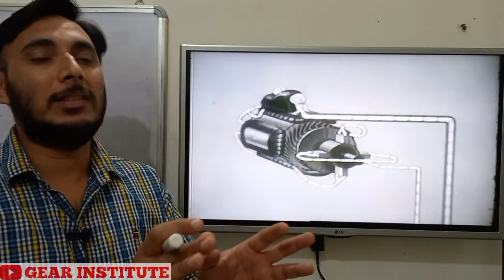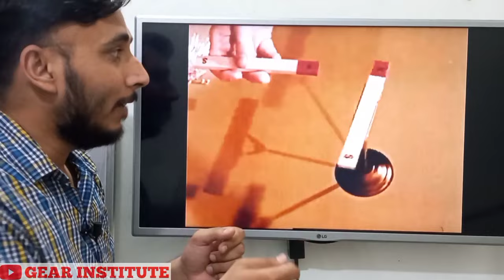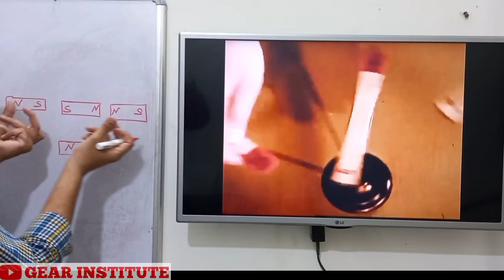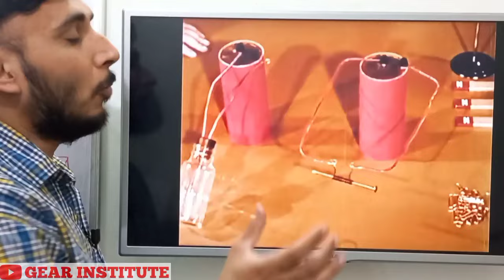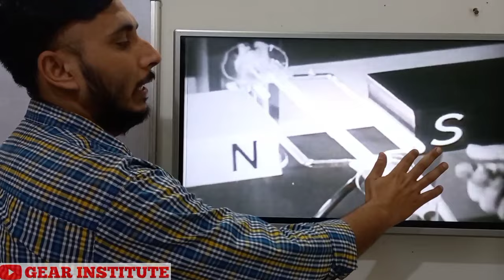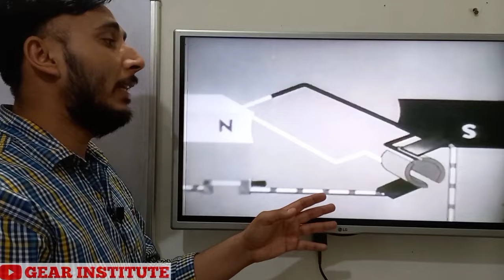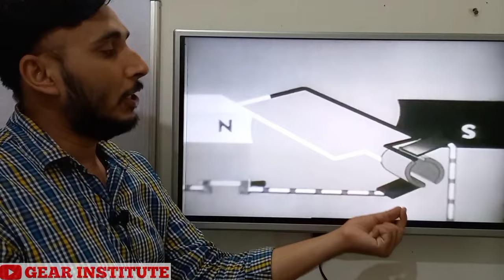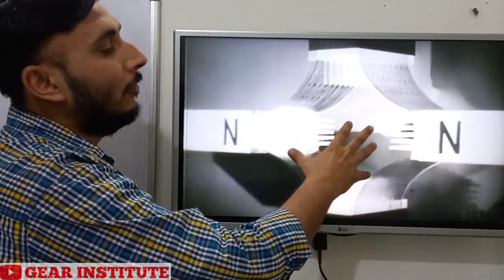Working Principle of DC Motor Hindi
The basic working principle of a DC motor is: "whenever a current carrying conductor is placed in a magnetic field, it experiences a mechanical force". The direction of this force is given by Fleming's left-hand rule and its magnitude is given by F = BIL.

What is the working principle of motor?
An electric motor utilises the magnetic effect of current. It works on the principle that when a rectangular coil is placed in a magnetic field and current is passed through it, a force acts on the coil which rotates it continuously.

What is the working principle of DC motor Class 10?
D.C. motor can be defined as a machine which converts electrical energy to mechanical energy of rotation based on the principle of magnetic effect of current. The DC motor works according to Fleming's right hand rule.